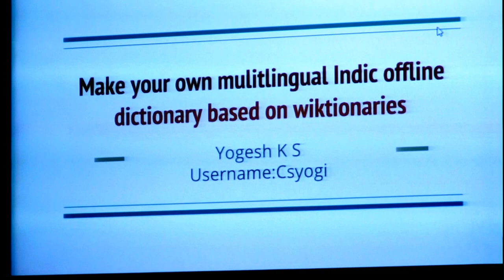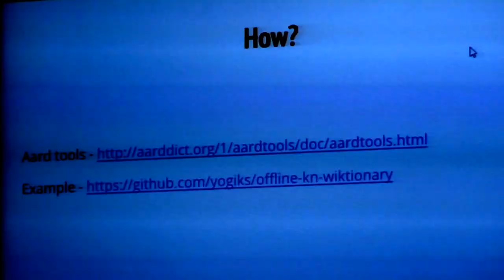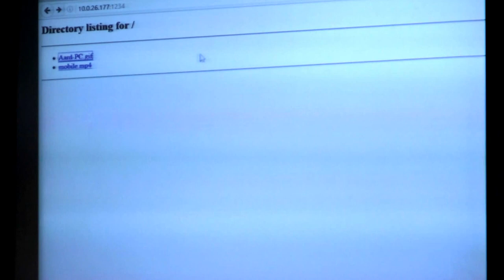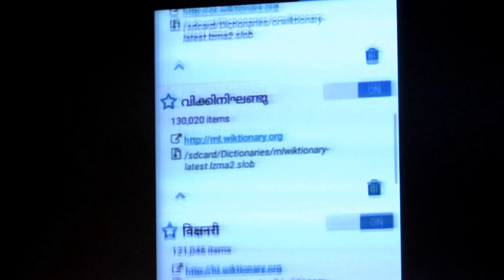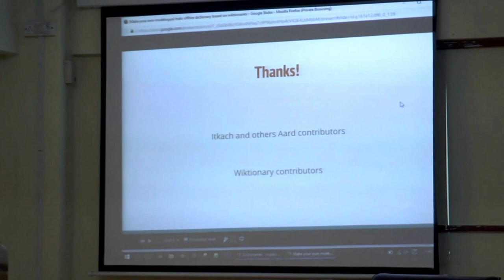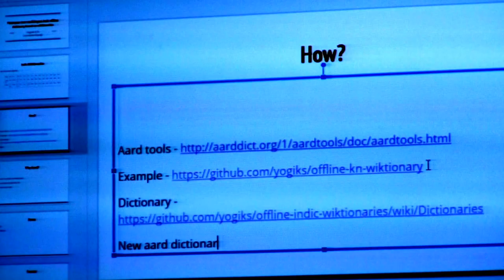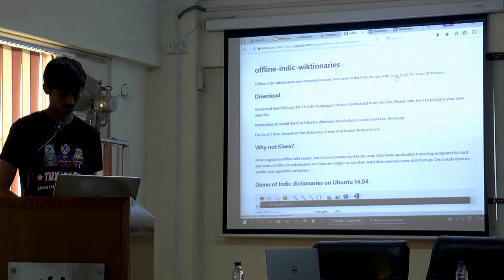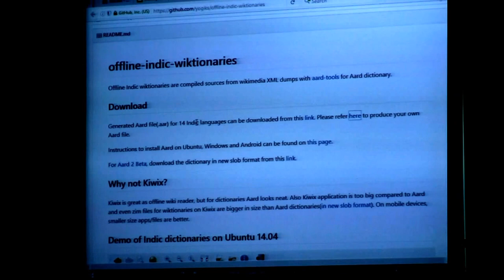Make your own mulitlingual Indic offline dictionary based on wiktionaries at WCI2016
Make your own mulitlingual Indic offline dictionary based on wiktionaries at WikiConference India 2016.